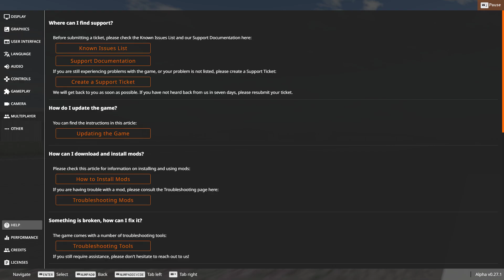Testing Out my Favorite Drag Cars | Beamng.DRIVE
Hello TheGamerz345 here i do YouTube and play a variety of games. I also have another channel which is in the Channels Category on this Channel!

Snapchat ohdatsay-

PlayStation ParallelHaxs-

Xbox wowcuh6269

Steam yaboyman-

Specs- CPU-i7-7700k
GPU- EVGA GTX 1080
RAM-16GB
STORAGE- 2TB HDD- 2 M.2 SSD- 1 SATA SSD

If you have any Questions about this particular video please comment what you need.
I can and will provide the links to mods if I am asked and will not put it in the description.
!WARNING VIDEO NOT MADE FOR KIDS YOUTUBE GRAPHIC CONTENT!